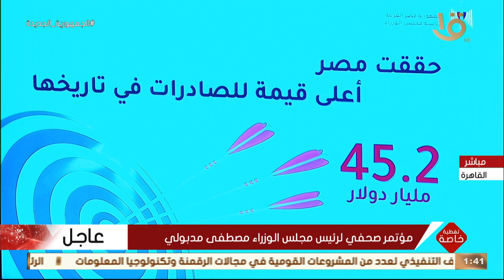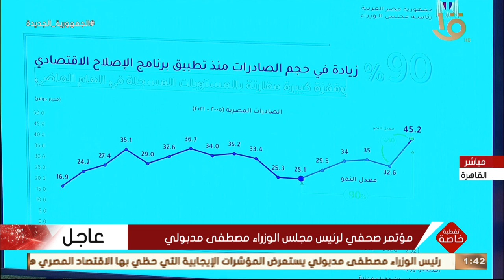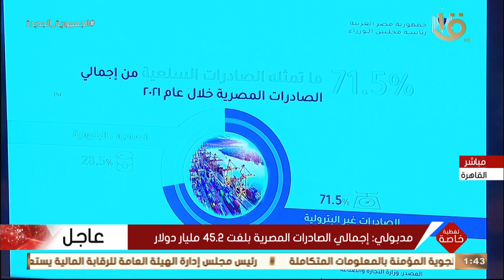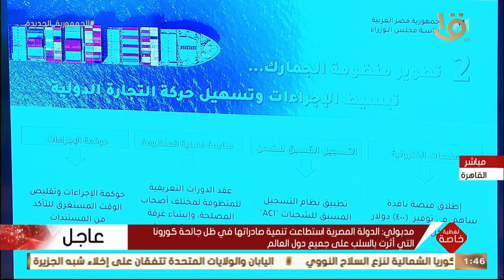تغطية خاصة | مؤتمر صحفي لرئيس مجلس الوزراء مصطفى مدبولي